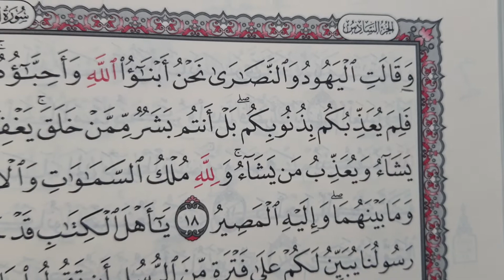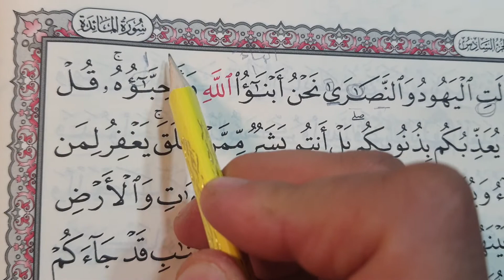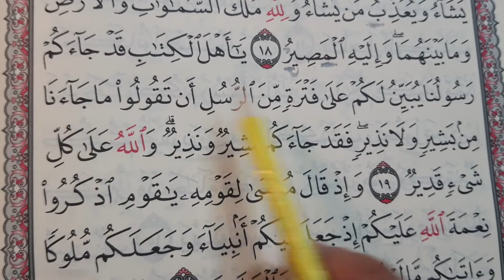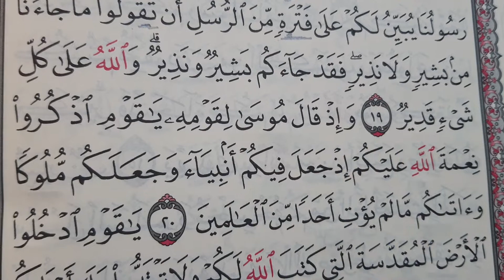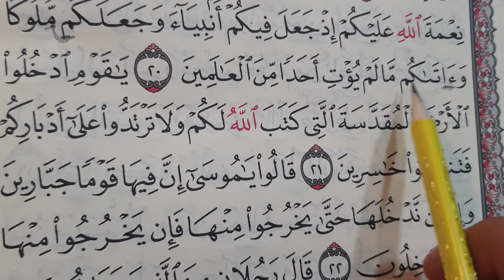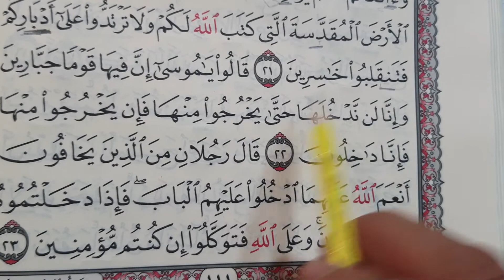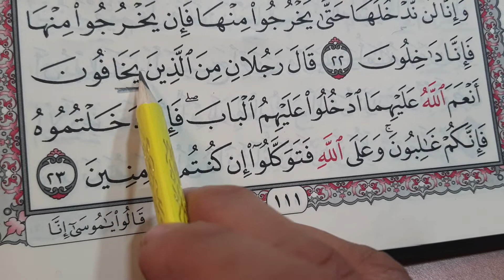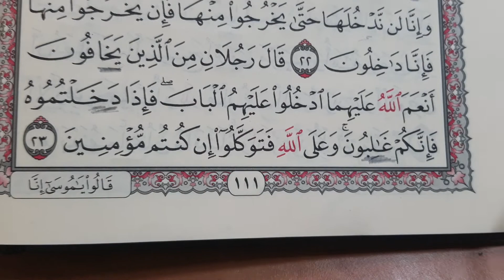تصحيح قراءة سورة المائدة وصفحة ١١١ 👌 رفض اليهود دخول الارض المقدسة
صفحة ١١١ وتصحيح سورة الماائدة